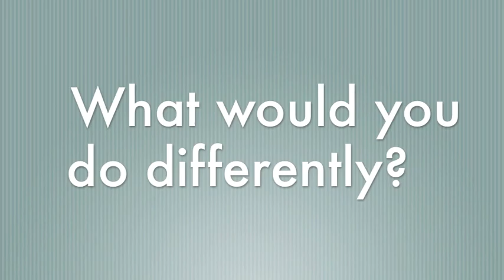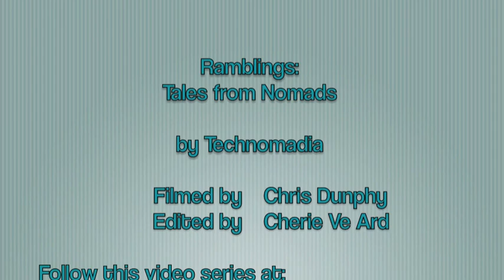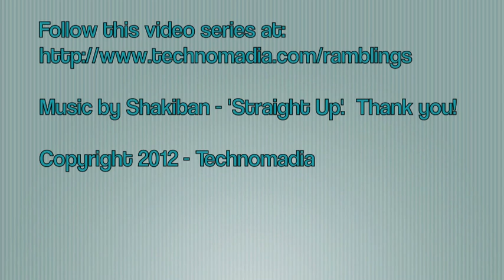Ramblings: Tales from Nomads - Cheddar Yeti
This is part of a series of interviews with other full time young-at-heart RVers and nomads - the entire series can be found Today's episode: Meet Jeanette & Dennis of Cheddar Yeti - traveling in their 1988 Lazy Daze Class-C motorhome, doing web development as they roam.